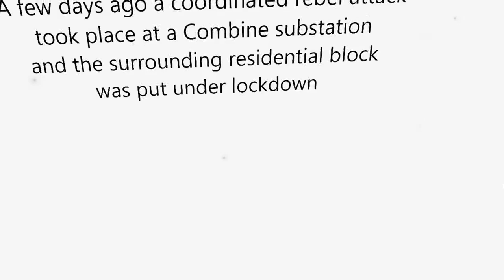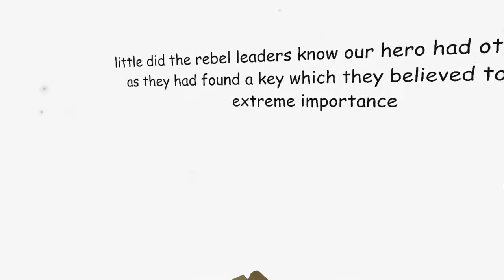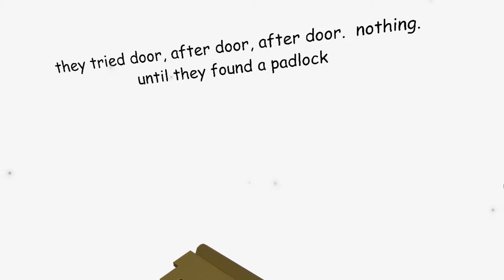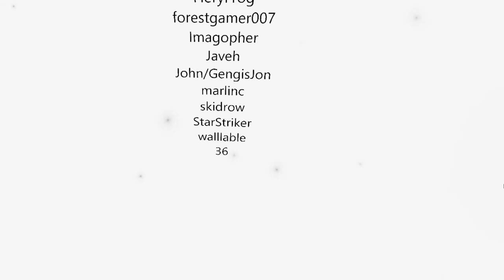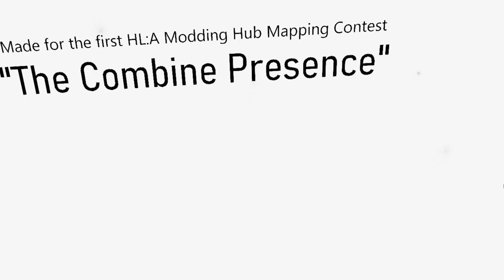Half-Life: Alyx Map (Overcharge - Both Endings)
This was an amazing map. There are a few performance issues, especially in the outside areas, but the dev does know about those issues. Even then, they personally did not hinder the experience for me.

My PC Specs:
CPU: Ryzen 5 2600 @ 3.4GHz
Ram: 16 GB DDR4
GPU: NVIDIA GeForce RTX 2060 6GB